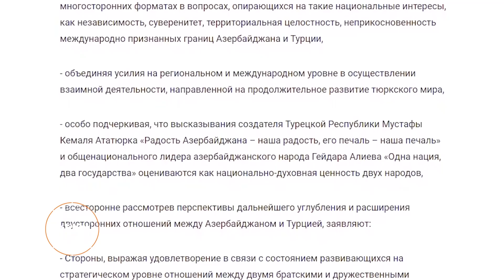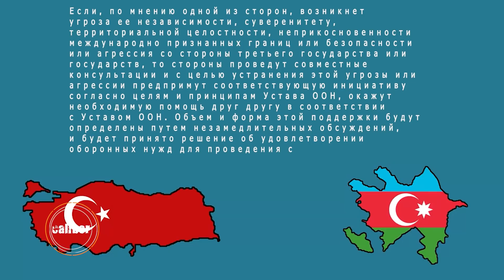Шушинская декларация: разбор деталей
Heydar Mirza и Hans Kloss, авторы еженедельного военно-аналитического проекта независимый русскоязычный военно-аналитический интернет-проект CALIBER, рассчитанный как на широкий круг зрителей, интересующихся военно-политической и военно-технической тематикой с упором на регион Южного Кавказа, так и для экспертов и специалистов в данной области. Война и Южный Кавказ, военная-политическая и военно-техническая аналитика, информационная война и операции психологического воздействия, экспертные мнения и критика – все это и многое другое вы можете смотреть в нашем новом интернет-проекте "CALIBER".